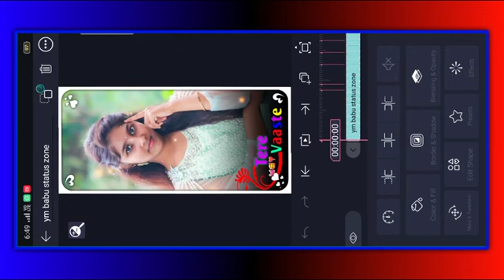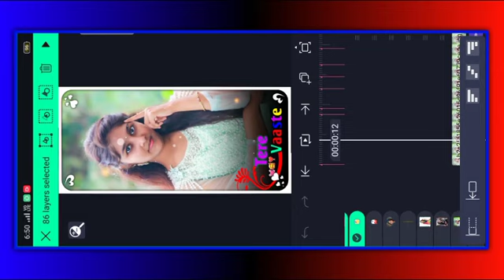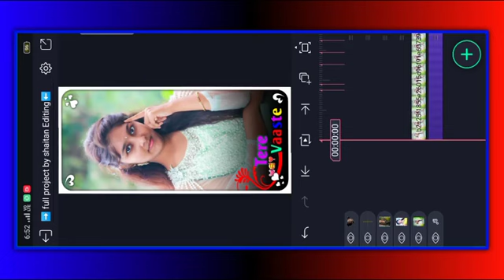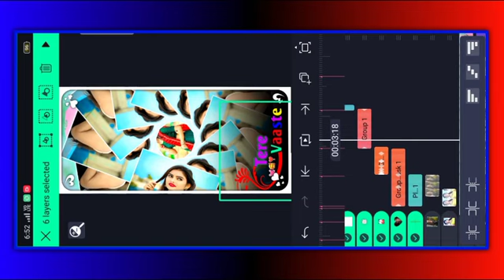तेरे वास्ते मै चांद लाऊंगा🥰Hindi status editing alight motion me🤔Instagram viral song status editing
तेरे वास्ते मै चांद लाऊंगा
tere vaste me cand lauga
tere vaste#shaitanediting

. shaitan editing .💔

bewafa
gujarati editing
gujaratiediting 2021

ritesh editingલ
timli status
alight motion
gujarati status
yogesh bhabhor
vn EDI
vn editing